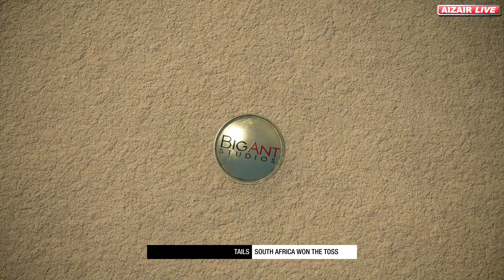Thrilling Last Over Finish - INDIA vs SOUTH AFRICA Final WC ODI Match - EPIC BATTLE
Hi, Welcome to AizAir LIVE for Gaming, Streaming and Tech videos.

Today's Gameplay between India vs South Africa WC Final Match.

PC Configuration & Gaming setup:
Case / Cabinet: Phanteks enthoo evolv x
Motherboard: Gigabyte x470 aorus gaming 7 wifi
Processor: AMD Ryzen 7 2700x 2nd gen
RAM: G. SKILL Trident Z RGB Series - (8GB X 2pcs, 3200Mhz)
Graphics Card: Gigabyte GeForce RTX 2070 Super Windforce 8G
Storage: Western Digital WD10EZEX 1TB
                Samsung 970 EVO Plus 500GB PCIe NVMe
                M.2 Kingston A2000 – 500GB Transcend StoreJet 4TB
Power Supply: Corsair RM1000x
Monitors: Acer Predator XB-271HU NVIDIA G-SYNC 144Hz - WQHD
                  BenQ GW2780 - FHD1080p
Keyboard: Logitech G512 Carbon RGB
Mouse: Logitech G502 Hero
Headset: SteelSeries Arctis 7 Wireless
Webcam: Canon EOS M50
Recording Software: AverMedia GC573 Live gamer 4K
                                     Elgato Cam Linkl 4K
Software (OS): Window 10 Pro